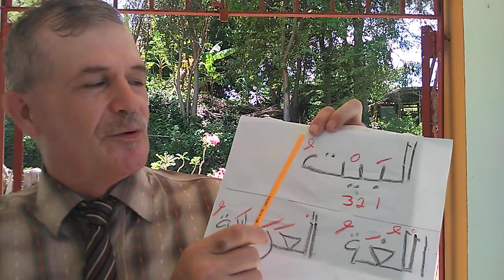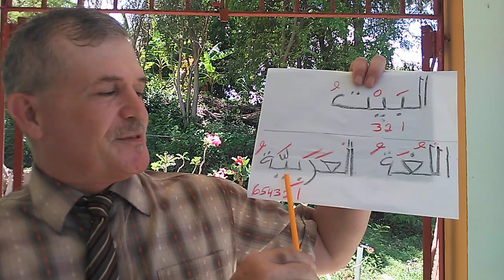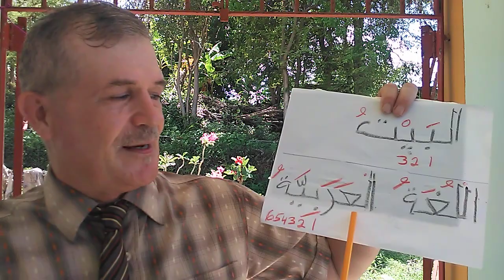El Ritmo de las Vocales en el Árabe